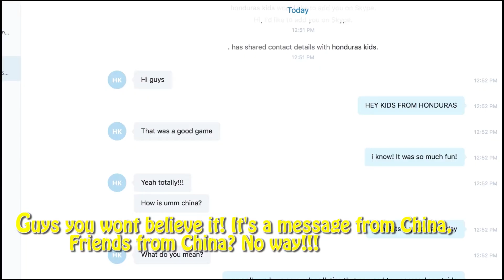9h Grade - Pollution Zombies FULL with China